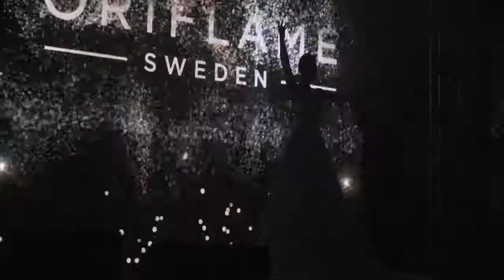VG show projection dress + opera voice